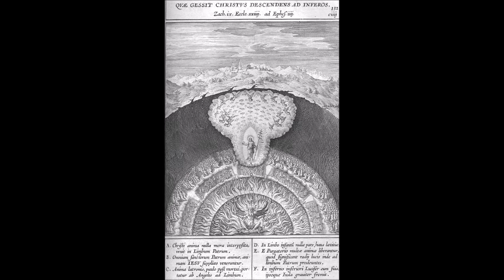Saturday in Holy Week - Holy Saturday - The Holy Sabbath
Sabbato Sancto.
Quae Gessit Christus Descendens ad Inferos.
Lesson from the 1908 Roman Breviary.

20230408.